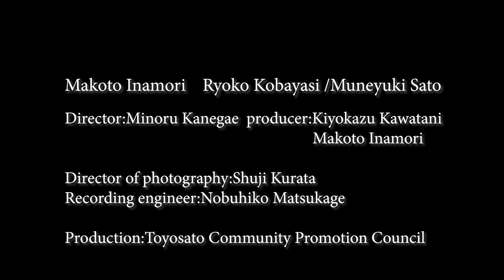"Not Alone" Trailer| 2019 Japan Cuts Hollywood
Director: Minoru Kanegae